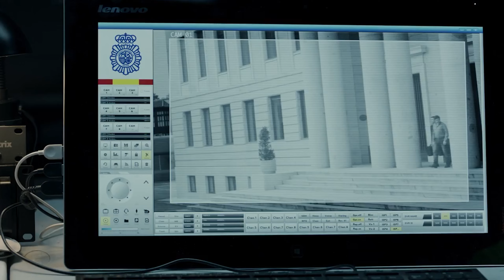Il cambio delle maschere - La casa di carta 1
Parte 1 - Episodio 6
Il Professore ordina di cambiare le maschere per evitare che la polizia entri nella